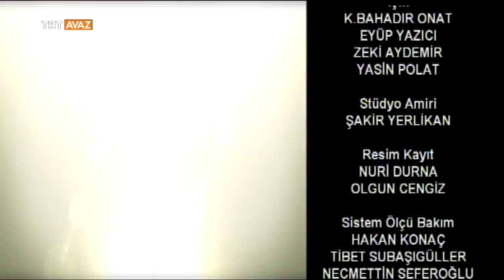Aşık Selahattin Akarsu ile Aşık Muhlis Akarsu'ya Dair Türküler - Aşıkların Avazı - TRT Avaz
Aşık Kul Nuri'nin konuğu: Aşık Selahattin Akarsu